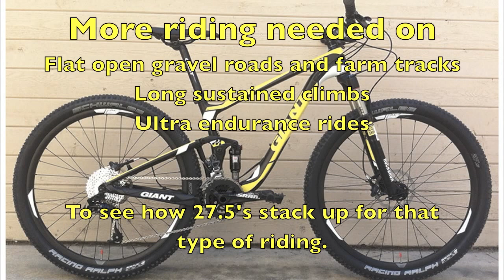Giant Anthem 27.5 review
A quick video of a recent test ride EPC coach Matty Graham did of a Giant Anthem 27.5 Advanced 2 on some of the trails around Durango, Colorado.
Check out this article for some more of his thoughts on the new 27.5 wheel size.